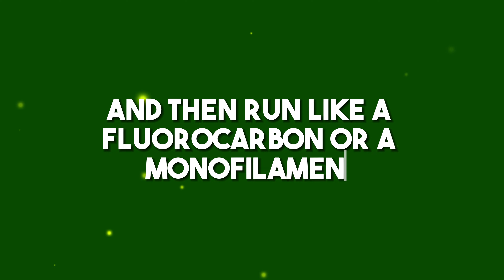Avoid These Fishing Failures! Pick The Perfect Line Every Time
When angling for bass, there are three basic types of fishing lines that are typical to use: monofilament, fluorocarbon, and braided.

Braided – braided lines are mostly used by bass fishers because they don’t stretch and they have absurd tensile strength and abrasion resistance, allowing you to be able to tire and fight that bass out of or through dense cover (like condensed plants or wood).

Fluorocarbon – is also preferred by many anglers as it is the toughest to see in the water and tends to be very abrasion-resistant as well, giving anglers a tad of an advantage in tempting that bass nibble.

Monofilament – which used to be the most commonly casted type of line for many years, may possibly have come to be less popular because of increased innovations behind the other two types above, but it is without a doubt still being used by many anglers because of its stretch aspect.

Several veteran anglers like using a combination of different types of lines to provide a little bit more stretch and lessen the risk of fish shaking the hook, so they add a monofilament or fluorocarbon leader to a braid.

One main note, a good quality fishing line is not going to be cheap, and whichever line you decide to go with, it will have to be no less than 300 yards, as bass fishing involves long casts and extended runs.

Also, if you’re going to purchase a line with a matching spool, be sure it works with the reel you will be using. Read the label, and you should be able to find the line capacity listed on the spool itself.
Finally, it’s essential to know a fishing line’s “pound test”; this indicates the weight of pressure it can withstand before breaking.

For bass fishing, you’ll need to go with a stronger line, so you’ll want to use at least an 8lb test line at a minimum and go up from there.

Our advice would be to bring a few lines in different colors, test, and types in your tackle and do your best to match the line to the situation you find yourself.

Ask around to get an idea of what others are using in the area and if the first line is a bust switch it out and give another one a try.

Timestamps
00:00 Intro
00:24 Why You Shouldn't Use the Wrong Fishing Line
00:47 How to Choose the Right Type of Fishing Line
01:07 When to Use Monofilament
01:38 When to Use Fluorocarbon
01:56 When to Use Braided Line
02:24 How to Choose the Best Pound Test
04:15 Choosing the Right Weight for Bass Fishing